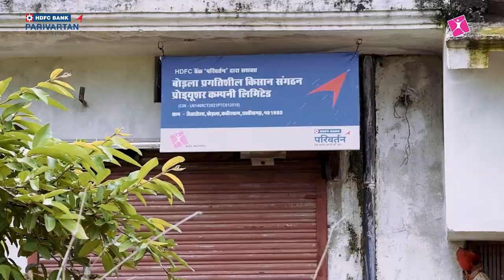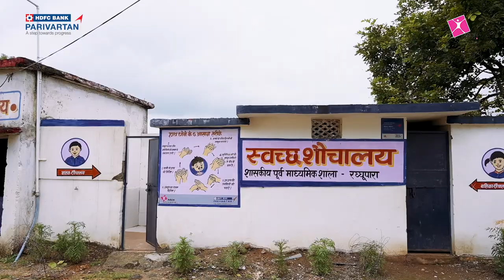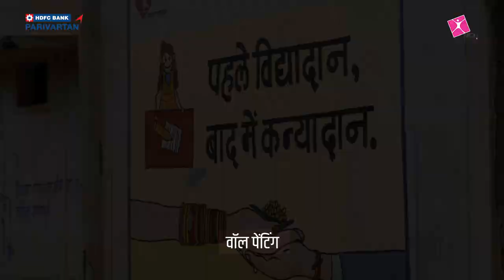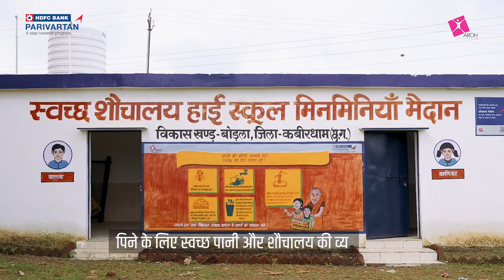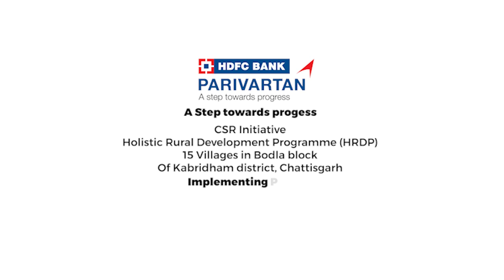Aroh Foundation Kabirdham Documentary (HRDP Bodla, Chattisgarh)